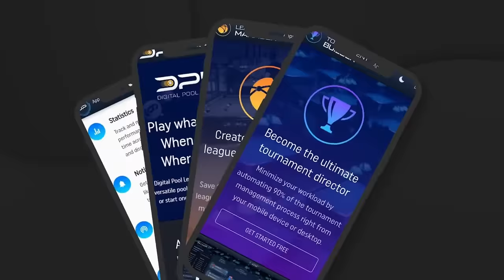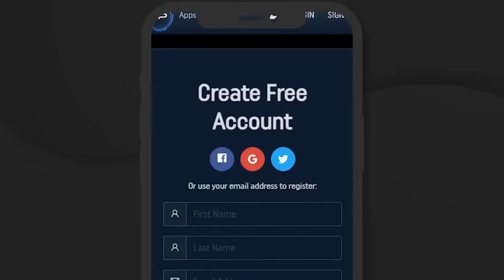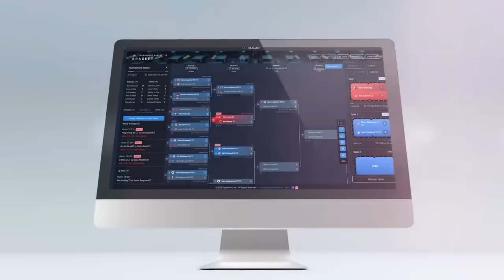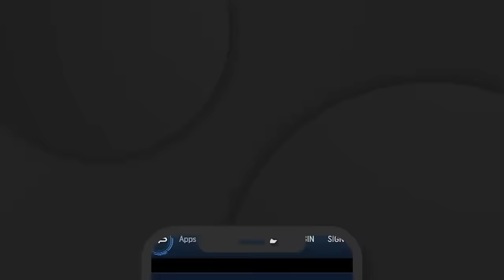WPBA Fairfield 2024 - 5th Place Match featuring Allison Fisher vs Margaret Fefilova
From Fairfield, Iowa, March 2024
Allison Fisher vs Margaret Fefilova
Winner advances to the final 4, Loser takes 5th/6th
Bonus Footage of Brittany Bryant vs Kristina Tkach at the end.